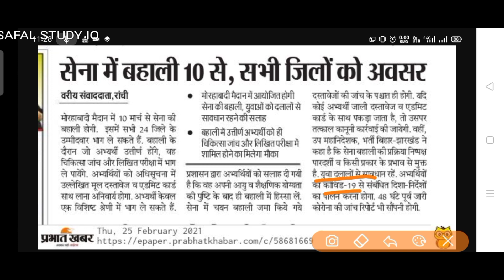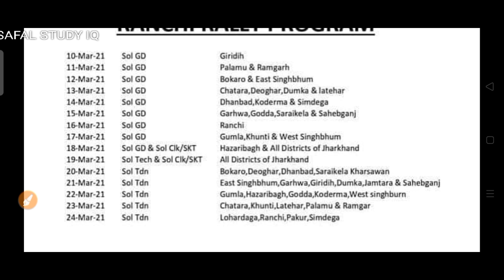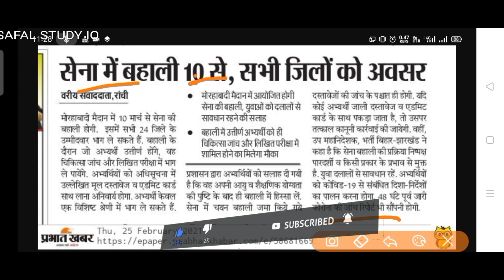सेना बहाली समय - सरणी II INDIAN ARMY RALLY MARCH 2021 II LATEST JOB UPDATE